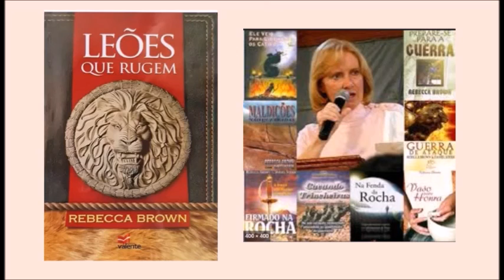Leões que rugem - Capítulo 3 - Como reconhecer um leão que ruge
Estejam alertas e vigiem. O Diabo, o inimigo de vocês, anda ao redor como leão, rugindo e procurando a quem possa devorar”- Pedro 5:8. Nenhum de nós que ser devorado. Ainda assim, a verdade é que muitos cristãos estão sendo mordidos por esses leões que rugem todos os dias. Eles são pessoas que se autoproclamam cristãs e que se aproximam de nós querendo nos ajudar, ser nossas amigas, confidentes, etc. Mas não passam de lobos em pele de cordeiro. Cuidado, eles estão ao seu redor! Os leões que rugem são enviados até você com o seguinte propósito: Sugá-lo emocional, física e espiritualmente. Destruir suas finanças. Destruir sua família. Arruinar seus relacionamentos: com o cônjuge, com os familiares, com as pessoas da igreja e, acima de tudo, com Deus. Destruir sua reputação. Conduzi-lo ao pecado. Um leão que ruge quer sempre se tornar o centro da sua vida e controlá-lo de todas as maneiras. Aprenda a identificar os leões que rugem existentes em sua vida e a lidar com cada um deles de forma bíblica e definitiva! Este certamente é o livro mais importante que já caiu em suas mãos.